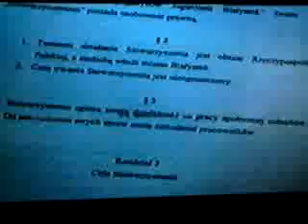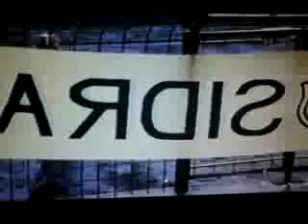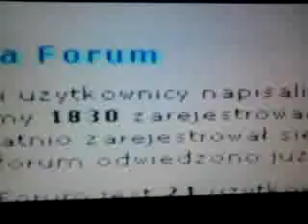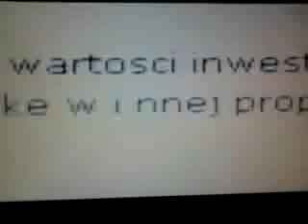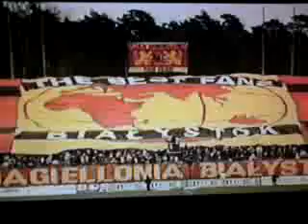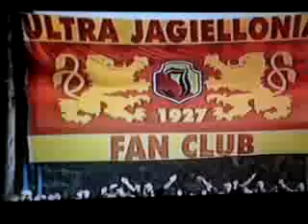Jagiellonia Białystok - Historia